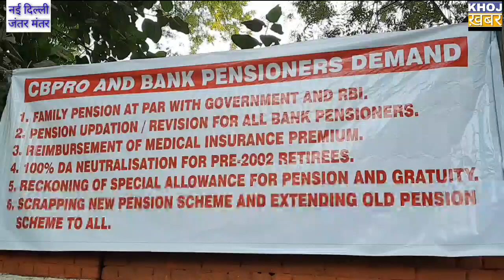Federation Of SBI Pensioners' Associations, AIBPARC,RBONC,AIRBEA&FORBE...माँग...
क्या है प्रमुख माँगे..|khoj khabar|